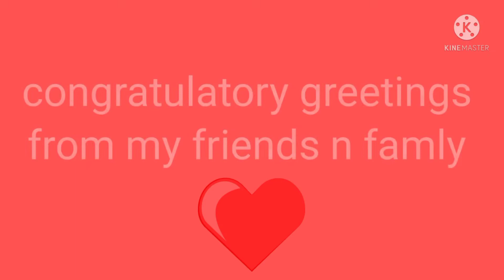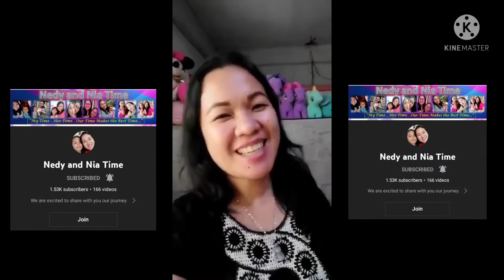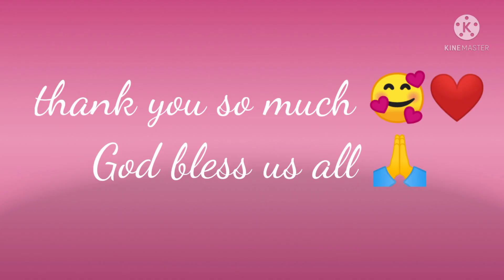Congratulatory greetings from our YT friends and family❤️❤️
thank you all my fiends love u all